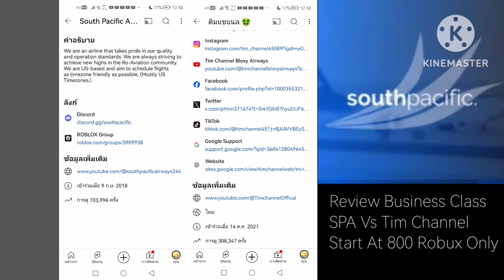South Pacific​ Airways Vs Tim Channel Review South Pacifc Business ​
South Pacific​ Airways Vs Tim Channel Review South Pacifc Business Class